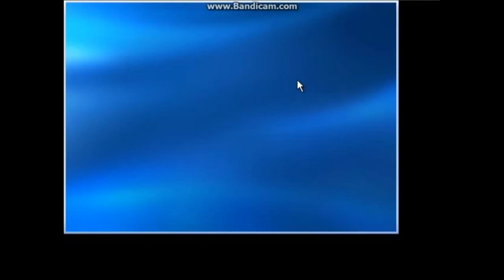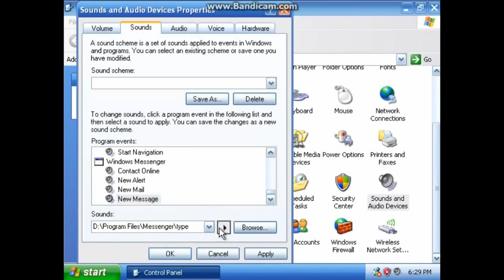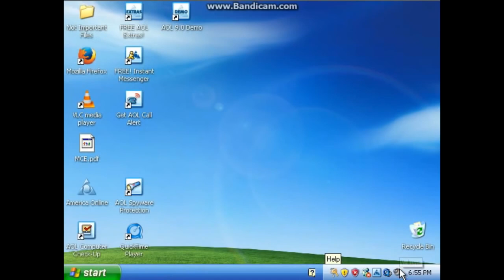Windows XP Media Center Edition Source (John Quacks' Unedited Version/Plz Read Description)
yeah i know i have really trouble to reupload stealing others, but this alternate video has a filled with black bars without Maintain aspect ratio making out with his remixes, remember? I mean...it seems look like a same video as Windows Longhorn Source. oh well comments, you get the point